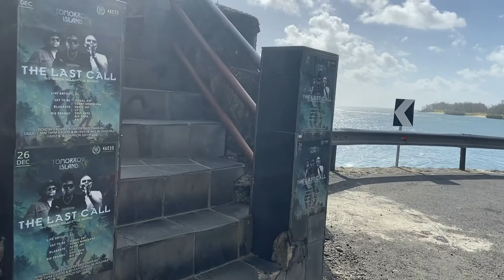South West Beaches (La Prairie & Maconde) | Mauritius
The South West coastal road is a picturesque trip which is great for photoshoots. In this vlog, we will take you to La Prairie and Maconde at Baie du Cap for a splendid view of the beach, sea and sand; before going for sunset at Flic en Flac.